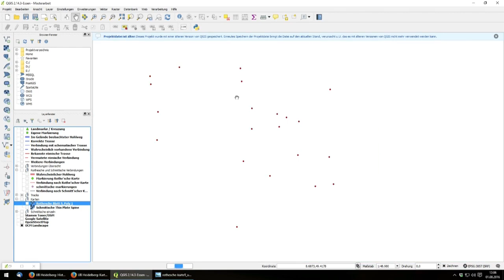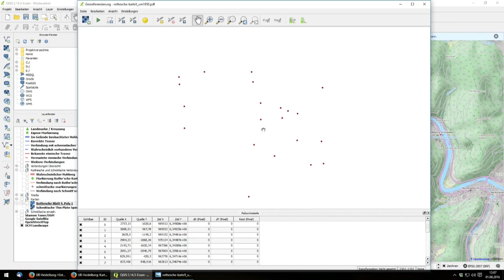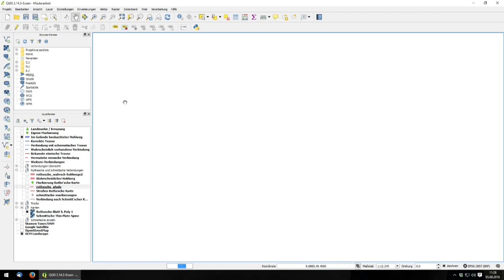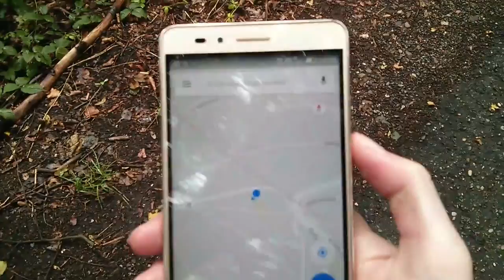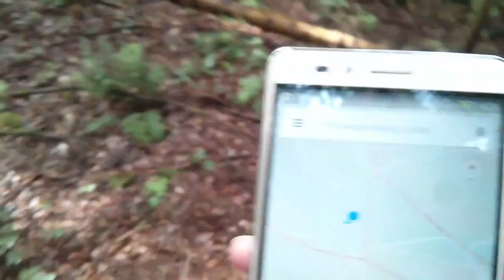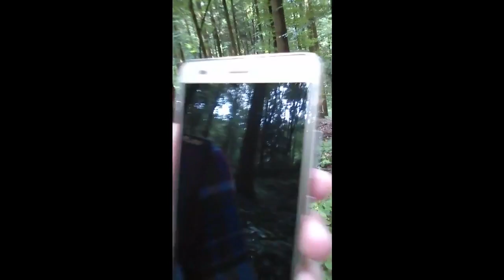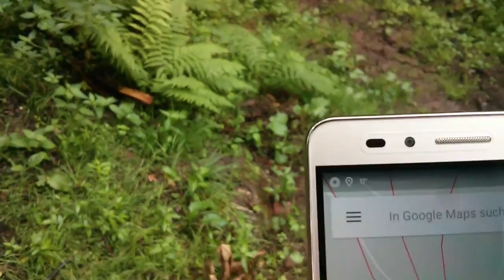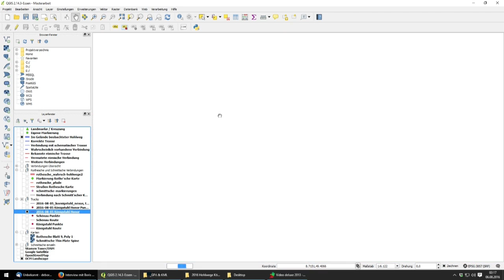Hohlwege und historische Karte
Auf der Suche nach Hohlwegen (tief eingefurchte historische Wege) auf dem Heidelberger Königstuhl!

Was sind Hohlwege, wie sehen sie aus, wie entstehen sie, und wo kann man sie finden? Ich ziehe eine historische Karte aus der Mitte des 19. Jahrhunderts zurate und zeige, wie man digital damit arbeitet.

Weiter unten gibt es auch ein Inhaltsverzeichnis zum Video :-)

### Von jeglicher Raubgräberei distanziere ich mich. Bitte haltet euch an den Sondengänger-Ehrenkodex!

###  VIDEOINHALT ###
00:17 - Was sind Hohlwege?
01:45 - Georeferenzieren
04:35 - Alte Straßen auf alten Karten
09:05 - Ins Gelände
10:33 - Der Plättelsweg
10:57 - Zur Kreuzung Blockhütte
12:03 - Wo ist die historische Kreuzung?
16:55 - Verkabelt
20:17 - Nochmal Plättelsweg
20:49 - Fazit

PS: Ja, mir ist aufgefallen, was für eine schlechte Bildqualität die Kamera meines aktuellen Handys hat. Werde in Zukunft alles mit dem alten Handy filmen :D